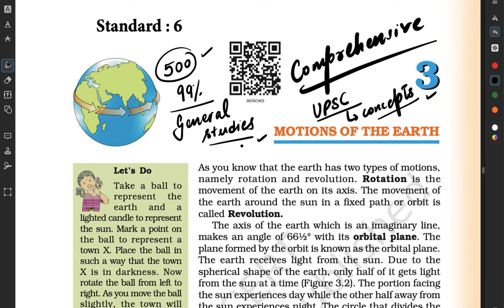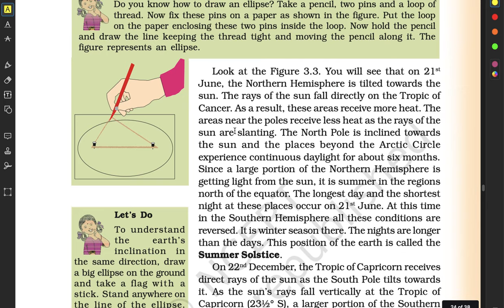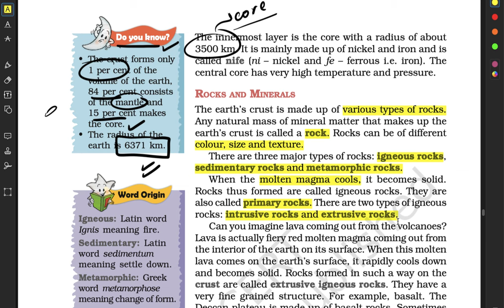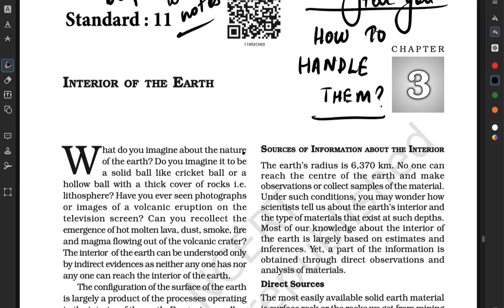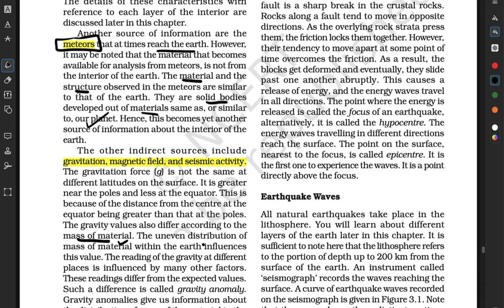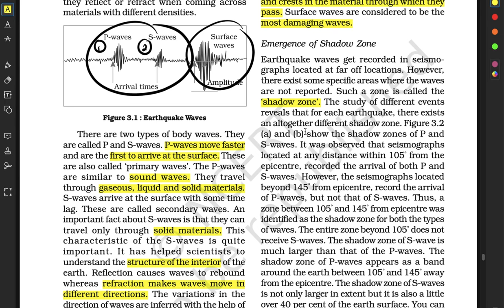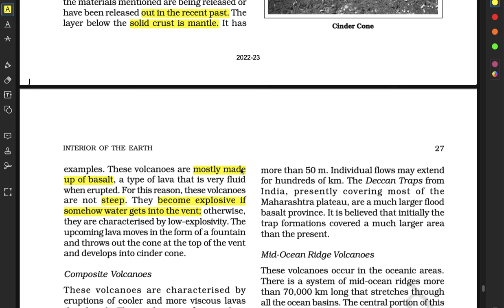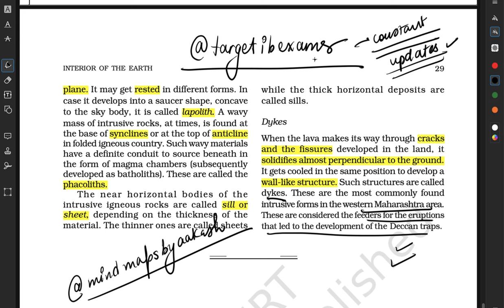Geography Course for Defence exams | CLASS - 2 | NCERT Geography Course | UPCS NDA, CDS CAPF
This is a complete NCERT Foundation course for all the UPSC Exams for free. Enjoy the session and give your feedback in the comment section.